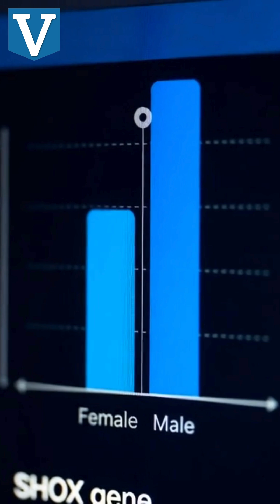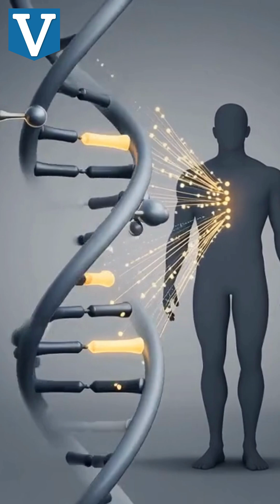We finally know why men are taller than women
Why are men, on average, taller than women? For years, people blamed nutrition, lifestyle, or social factors—but science finally has a clearer answer. 🧬

In this video, we break down the real biological reason behind height differences between men and women, how genetics and hormones play a role, and why this difference shows up across cultures and history. The explanation is simpler (and more fascinating) than you might think.

👉 Watch till the end to see what actually makes the difference.